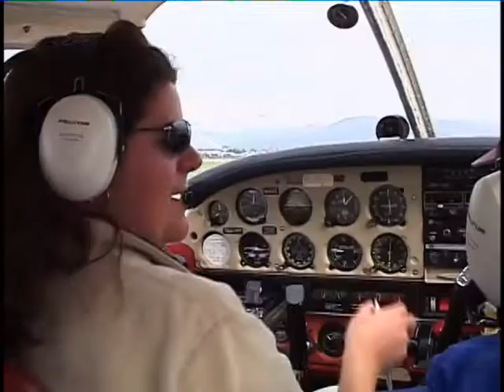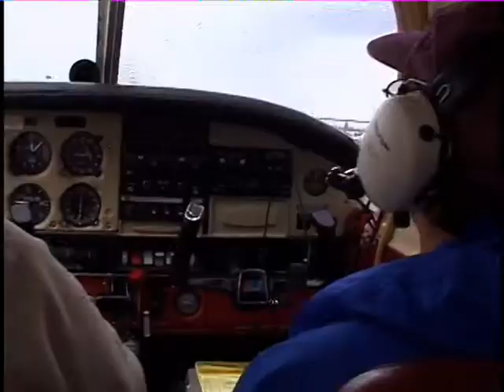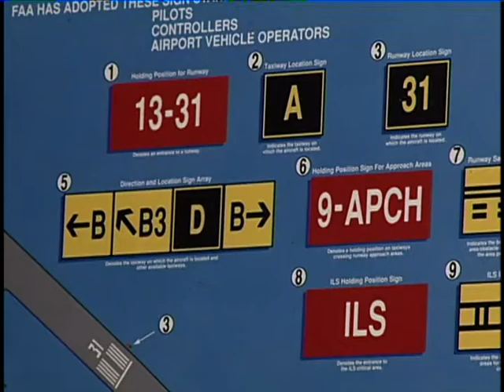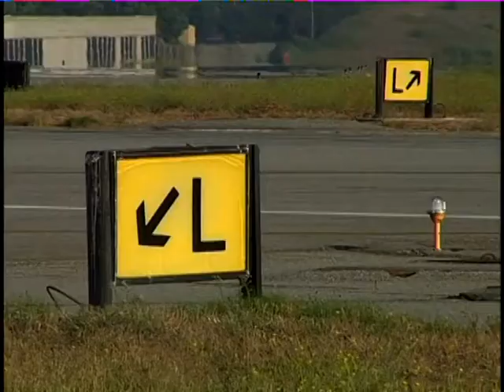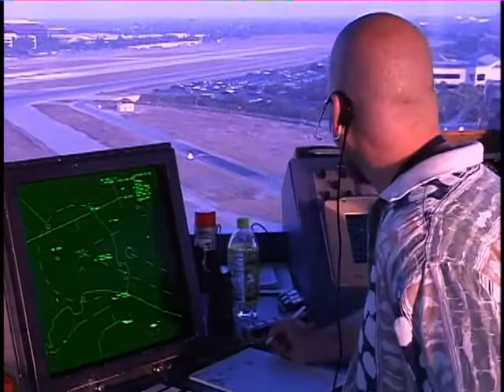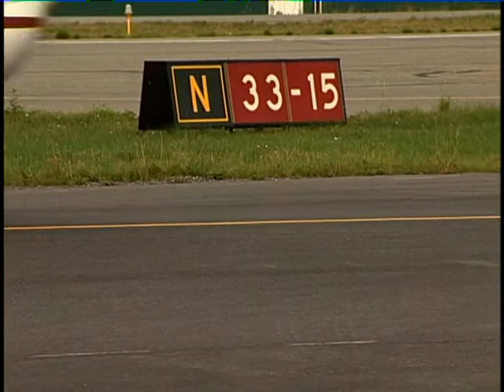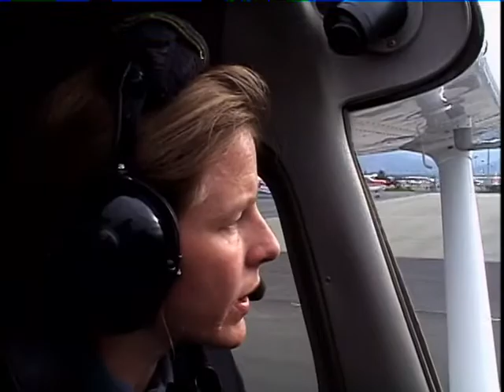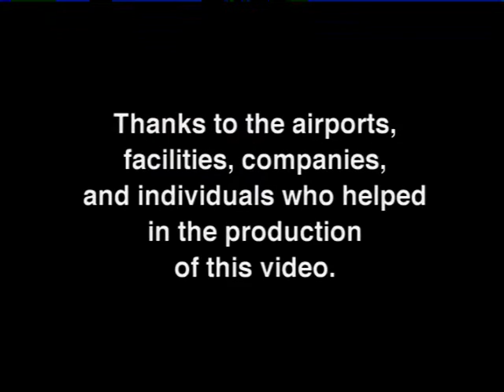FAA Video Heads Up Hold Short Fly Right